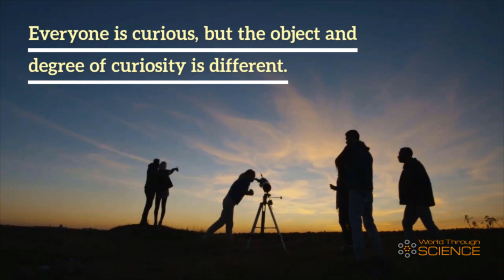World Through Science | Get Answers To Your Questions Through Science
Curiosity is a fundamental human trait. Everyone is curious, but the object and degree of that curiosity is different depending on the person and the situation.

Every animal is curious and inquisitive about its environment, that’s the nature of the brain. The more powerful the brain is, the higher the potential for curiosity.

World Through Science, regularly provide answers to all questions, our curious minds may have.